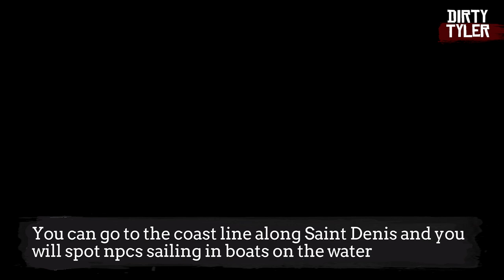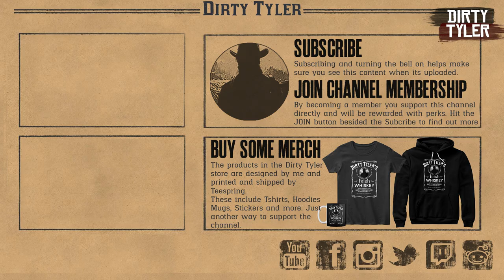how to get onto the CASINO BOAT in Red Dead Online The Grand Korrigan riverboat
The Grand Korrigan Riverboat (Casino Boat)

The Grand Korrigan was a lavish riverboat operating around the city of Saint Denis, famous for holding gambling tournaments and is consider as the Queen of the Lannahechee. One such tournament, a high stakes poker game, became known to the gang while they were at a party, which they subsequently decided to rob. As such, Josiah Trelawny concocted an elaborate plan to rob the riverboat.